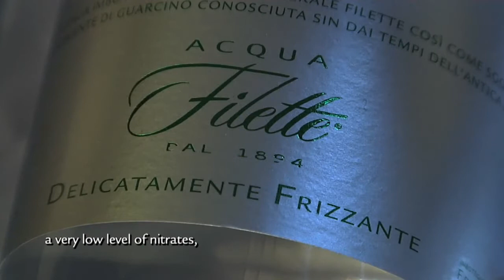ACQUA FILETTE, how to serve.